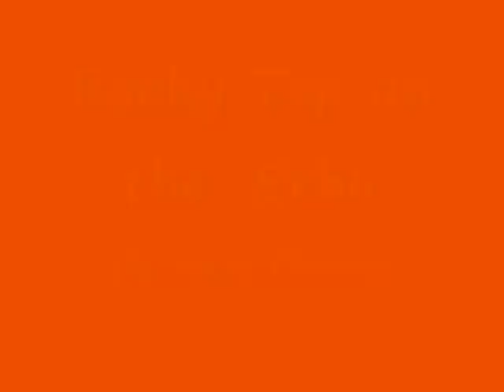Rocky Top by Jerry Cheung on the Erhu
Jerry came by the car lot one day to visit and gave us at treat on the Erhu!!!  November 2010